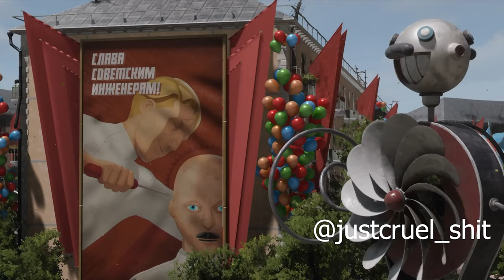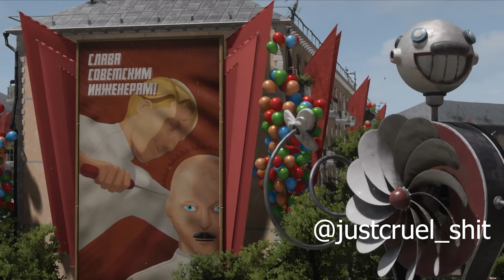Atomic Heart Phonk Type Beat - "For a week in Komarovo"|Rap Trap Instrumental 2023|DVRST Prod.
atomic heart
type beat
free type beat
funny moments
cartoonz
atomic heart review
cart0onz
cartoons
atomic heart gameplay
let's play
toonz
cartoonz crew junior
cartoonz crew song
cartoonz crew
cartoonz face reveal
atomic heart type beat
atomic heart twins
atomic heart walkthrough
type beat 2023
atomic heart ending
atomic heart robots
atomic heart boss
atomic heart game
atomic heart full gameplay
atomic heart ps5 gameplay
atomic heart trailer
atomic heart video game
atomic heart gameplay walkthrough
atomic heart walkthrough part 1
atomic heart gameplay part 1
ps5 gameplay
atomic heart 4k gameplay
instrumental
walkthrough part 1
atomic heart full game
atomic heart abilities
free beat
atomic heart robot lady
roddy ricch type beat
rap beat
atom beat
freestyle beat
playboi carti type beat
rap freestyle type beat
atomic heart trailer reaction